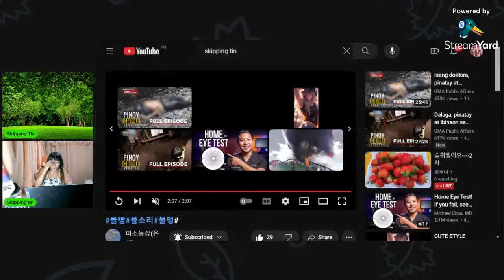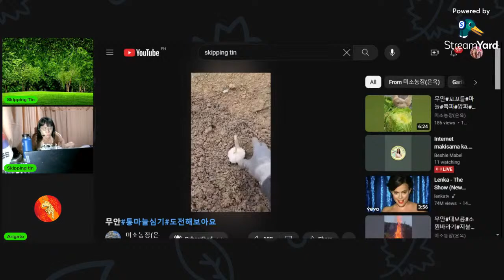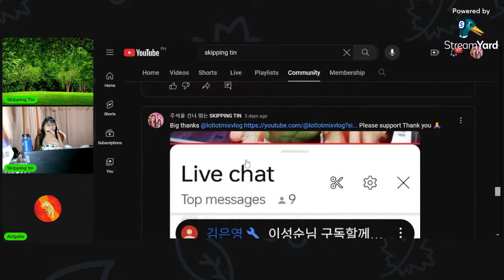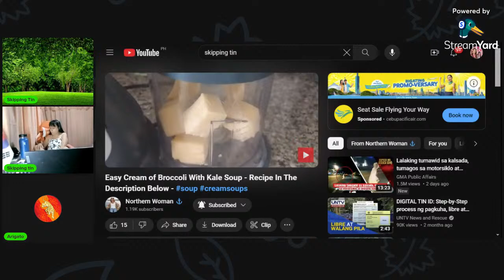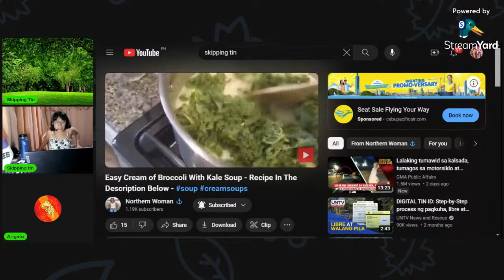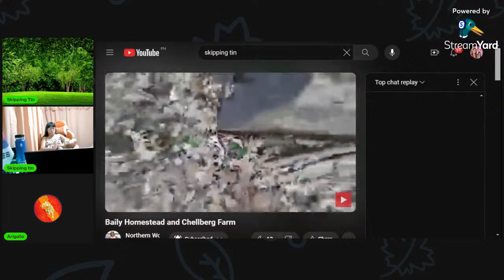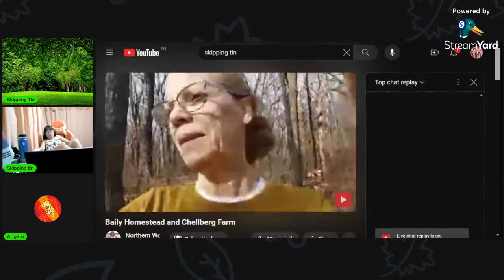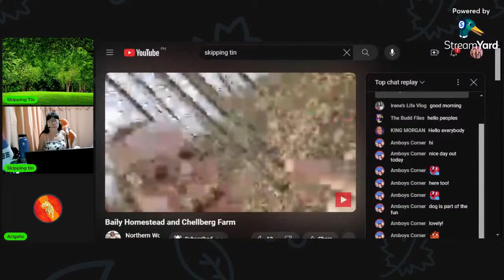Lets have fun come and join